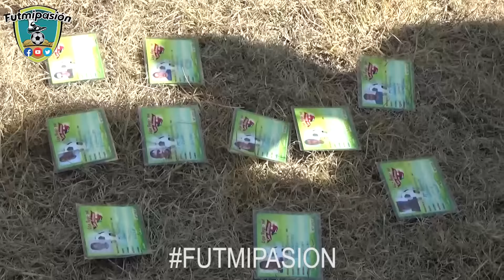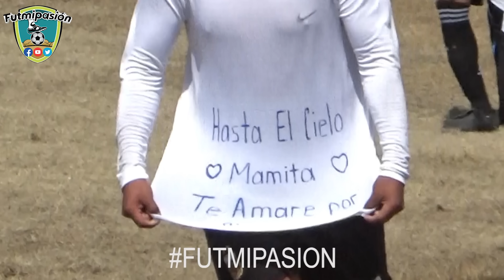TRONCOS VS ARGENTINA (AZUL)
FINAL LIGA MIHUACAN.
MIHUANCAN. PUEBLA MEXICO